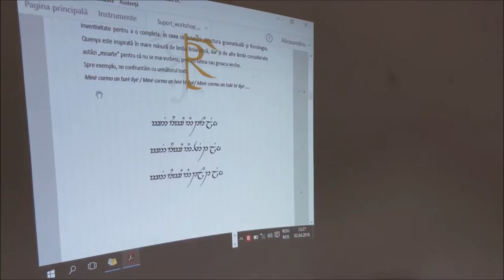Atelier de limba elfică / Elvish language workshop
Ediția a 5-a a „Final Frontier” desfășurată la București pe 2 și 3 aprilie 2016 a găzduit printre alte evenimente un atelier introductiv de limba Quenya (limba elfilor nobili).